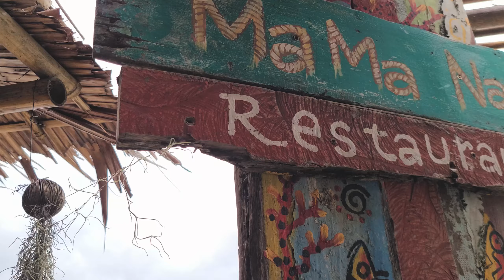태국 여행 푸켓 라와이 에서 3개월 살기 시작. naat식당과 프롬텝 곶 전망대 가기. rawai phuket naat restaurant and promthep cape.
푸켓 남쪽에 있는 라와이 지역에 3개월 살이를 시작합니다.이곳의 소식 전해드릴께요!